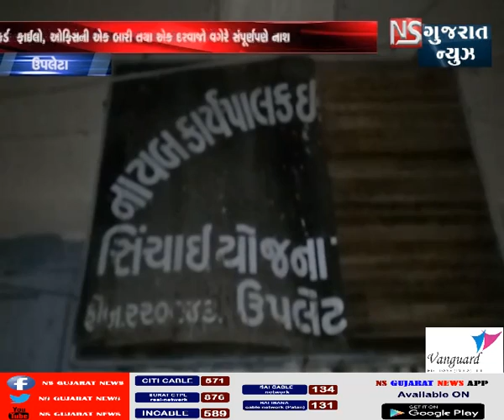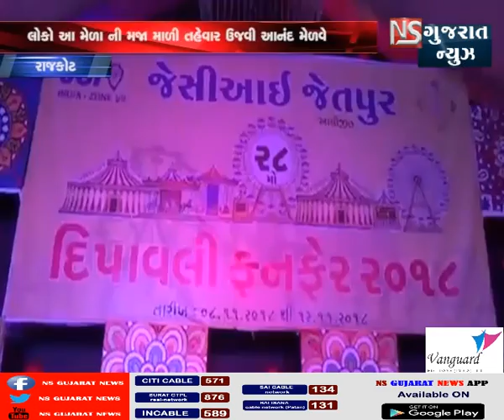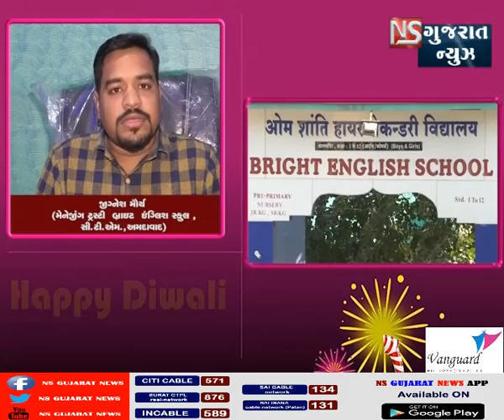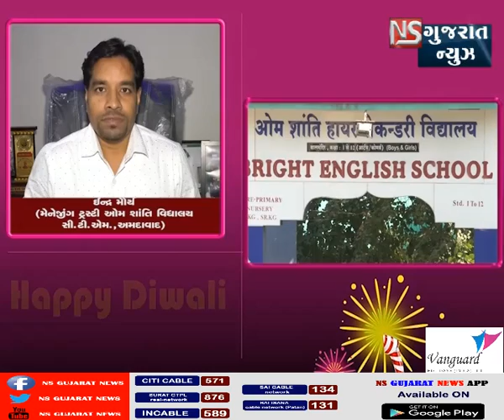FRESH NEWS || NS_GUJARAT-NEWS